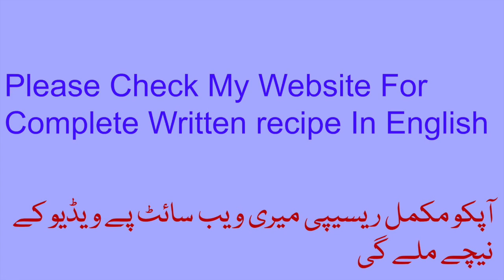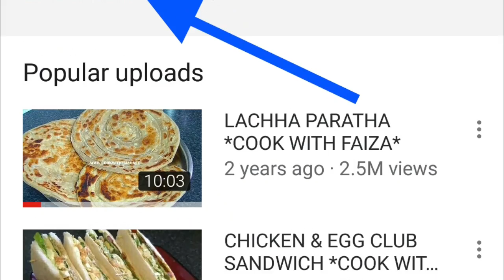MANGO SQUASH - مینگو اسکواش - मांगो स्क्वाश *COOK WITH FAIZA*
Learn How To Make Mango Squash At Home With Only 3 Ingredients / Easy Mango Squash By Cook With Faiza  / Cook With Faiza / Easy Mango Squash Recipe

آپکو مکمل ریسپی میری ویب سایٹ پر ویڈیو کے نیچے ملے گی، اور یوٹیوب کی ویڈیو پر آپ کو ایزی لنک بھی فراھم کیا ھے، مھربانی فرما کر زرا غورفرمائی

Pakistani Recipe / Indian Recipe